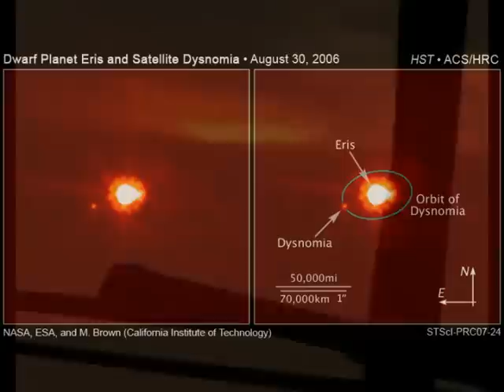nibiru planet x 26 oct 09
Now it's all most time we start to see it with the naked eye. What's in the sky ??? . MoreChem trails every day trying to hide it.